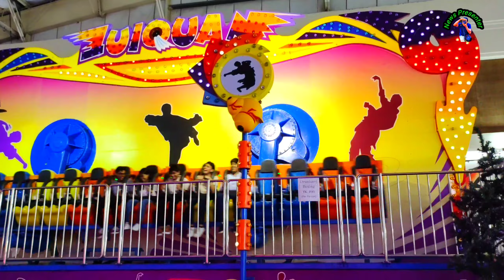এ কেমন খেলা,যে কোন মুহূর্তে হতে পারে ভয়ঙ্কর মৃত্যু।